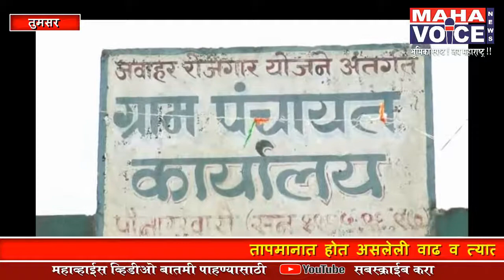तुमसर तालुक्यातील गोबरवाही क्षेत्रातील त्या तेवीस गावांना पाणी कधी ?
गोबरवाही प्रादेशिक पाणि पुरवठा योजना तयार होऊनही २० वर्षांपासून लोकांना पाणि मिळत नाही गावातील पाणी टाकी ठरत आहे पांढरा हत्ती दिव्या खाली अंधार, लोकसभा पोटनिवडणुकी पूर्वी लोकार्पण होऊन फक्त तीन महिने मिळाला पाणी

Anchor :- तापमानात होत असलेली वाढ व त्यात  पाण्याचे प्रश्न देखील गावा गावात बिकट होत  आहे . तुमसर तालुक्यातील राजीव सागर बावनथडी प्रकल्पातुन तयार करण्यात आलेल्या पीण्याच्या पाण्याच्या योजनेपासुन तब्बल तेवीस गाव गेल्या २० वर्षांपासुन वंचित  आहे. महाराष्ट्र राज्य जिवन प्राधिकरण योजने मार्फत  गोबरवाही या ठिकाणी ग्रामीण पाणी पुरवठा योजनेचा सन १९९८ ला मा. केंद्रिय मंत्री नितीन गडकरी यांनी ३३ कोटी च्या योजनेचा  शुभारंभ केला होता.मात्र योजनेचे काम सुरु होवुन २० वर्षांचा मोठा कालावधी लोटुनसुद्धा तुमसर तालुक्यातील त्या तेवीस गावांना पीण्याच्या पाण्यासाठी भटकंती करावी लागत आहे,

VO :- राजीव सागर बावनथंडी प्रकल्पाला जोडुन गोबरवाही ,पवनारखारी, गणेशपुर, येदरबुची, सुंदरटोला, या  परीसरातील इतर आदिवासी बहुल गावांना त्या योजनेतुन पाण्याचा पुरवठा केला जाणार होता. १९९८ साली मा.मंत्री नितीन गडकरी यांच्या हस्ते त्या योजनेचा पाया रचला गेला मात्र २० वर्षांचा मोठा कालखंड लोटुनही तेविस गाव आजतागत पीण्याच्या पाण्यापासुन  वंचित राहीले आहे, ३३ कोटीची कामे  महाराष्ट्र जिवन प्राधीकरण ग्रामीण पाणी पुरवठा योजने मार्फत करण्यात आली असून मागील वर्षी लोकसभा पोटनिवडणूक असतांना पालकमंत्री बावनकुडे यांच्या हस्ते लोकार्पण करण्यात आले होते मात्र अवघ्या  तिन महीने पाणी देण्यात आले पण आता तिच परिस्थिती आहे, मात्र कंत्राटदार व शासनाच्या मध्यस्ती आर्थीक व्यवहारात तफावत निर्माण झाल्यामुळे पाणि  पुरवठ्याची ती योजना गेल्या वीस वर्षापासुन बंद अवस्थेत  आहे. तुमसर तालुक्यातील गोबरवाही क्षेत्रातील त्या तेवीस गावांना  योजनेपासुन   पाणी मिळालेले नसल्याने ग्रामस्थांमध्ये असंतोषाची भावना तिव्र झालेली आहे.